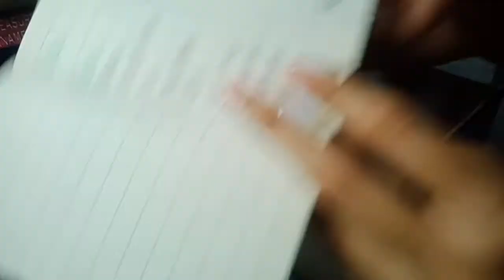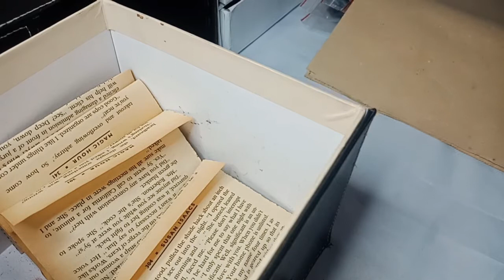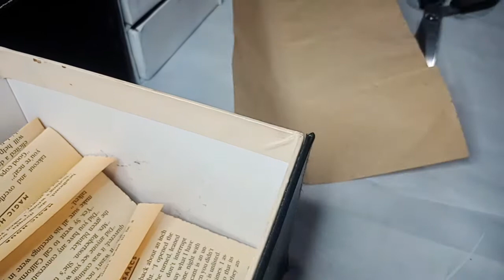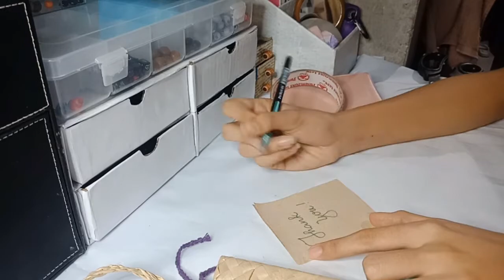studiovlog #3 My biggest order yet, running my smallbusiness, paking orders (philippines)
I'm so glad that i received a lot of orders today
(づ￣ ³￣)づ♥
Anyways, thankyou so much for watching guys hope u like this video. Spread the love mwa

~ social acc ~    (Just search)